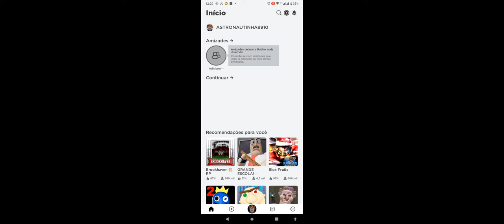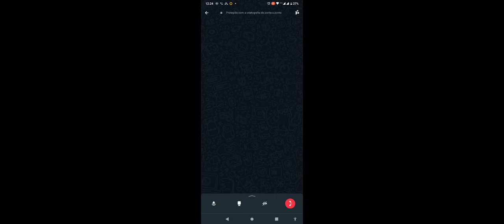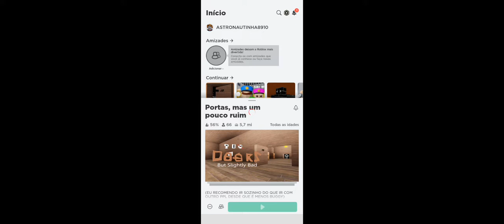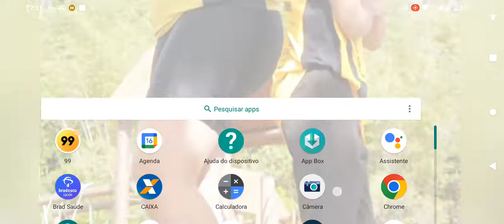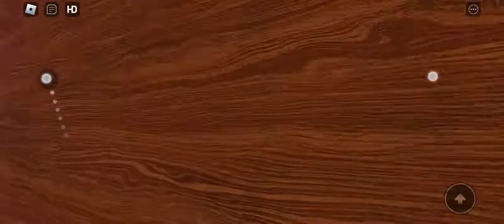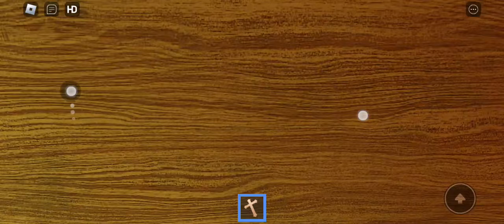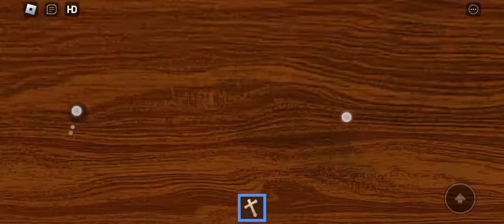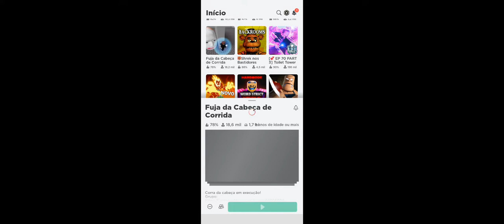16 de fevereiro de 2024